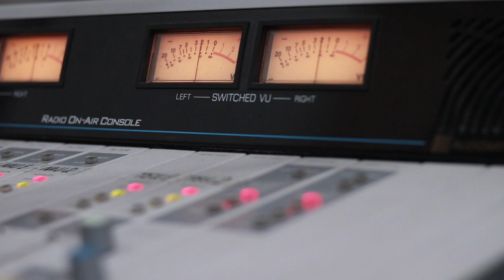სოფო ნიჟარაძე - ნაზი ხარ. მიუზიკლიდან "ქეთო და კოტე". Live არ დაიდარდო / Sopo Nijaradze - Nazi Xar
2019 წ.  27 მაისი
ლაშა რამიშვილის საავტორო გადაცემა "ღვინო დუდუკი ქალები". სტუმრად სოფო ნიჟარაძე. ცოცხალი შესრულება
მიუზიკლიდან "ქეთო და კოტე".
კომპოზიტორი: ვიქტორ დოლიძე
მუსიკალური ვერსია: ნიკოლოზ რაჭველი